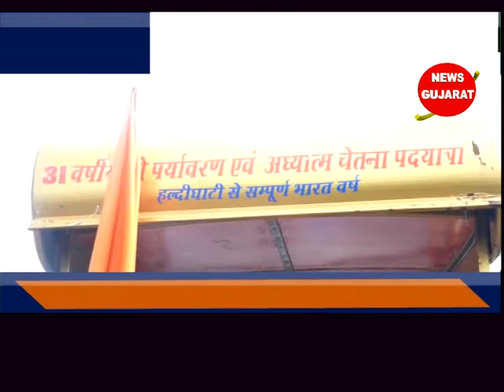કેશોદ ઃ વિશ્વ કલ્યાણ, ગૌમાતા અને પર્યાવરણની જાગૃતિ માટે ભારત ભ્રમણ